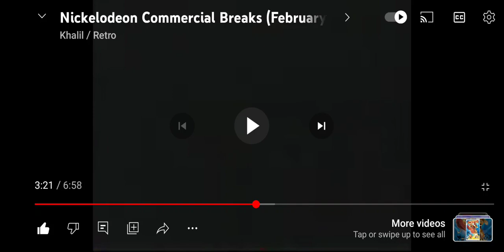Doogal (2006) Tv Spot 2